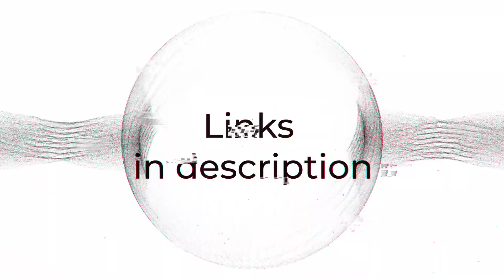TOP-5. Best Graphics Cards under $400. October 2024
NVIDIA GeForce RTX 4060 Ti 8 GB